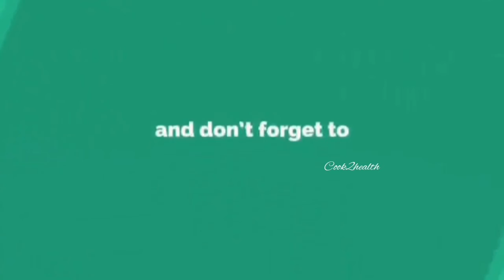Karamani Vadai@cook2health| Thattai Payaru Vadai | Teatime Snacks | South Indian Snacks | 127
Karamani Vadai @cook2health